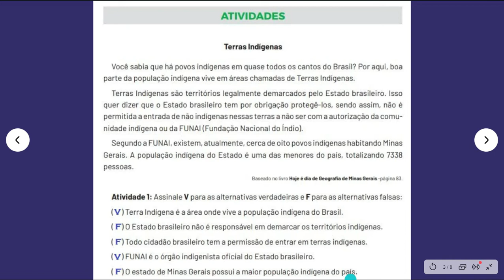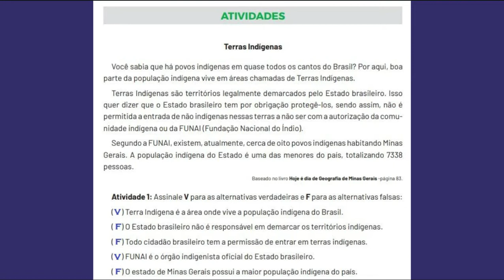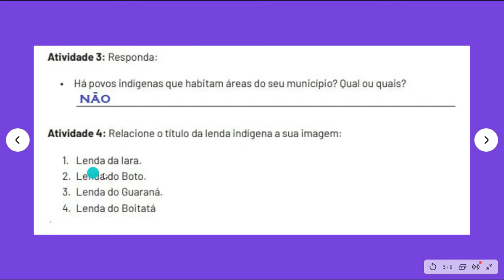CORREÇÃO PET 5// Semana 1 // Geografia - 4º ano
Olá! Neste vídeo eu resolvo as atividades de GEOGRAFIA do 4º ano do Ensino Fundamental - apostila do plano de estudos tutorados - regime de estudo não presencial - volume 05 - semana 01.